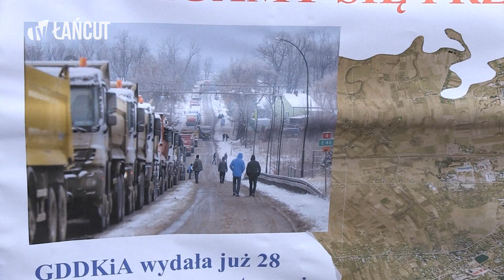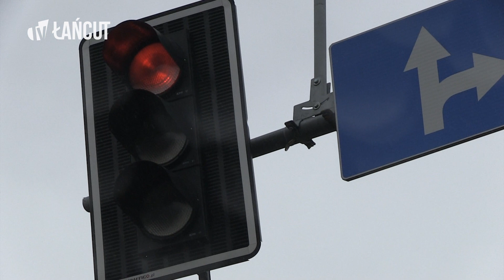"TAK dla obwodnicy Łańcuta"- konferencja prasowa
28 stycznia 2015 r. organizatorzy akcji "TAK dla Obwodnicy Łańcuta" zwołali konferencję prasową z udziałem podkarpackich mediów. Podczas konferencji wraz z lokalnymi samorządowcami, zachęcali do uzupełniania formularzy i przesyłania do Ministerstwa Infrastruktury i Rozwoju. Wszyscy jednogłośnie przedstawili stanowisko, że inwestycja ta jest oczekiwana i powinna znaleźć się na liście podstawowej Programu Budowy Dróg Krajowych na lata 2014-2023.

Realizacja: Piotr Dubiel, Mirosław Mazurkiewicz, Marcin Jaworski, Ewa Koralewicz